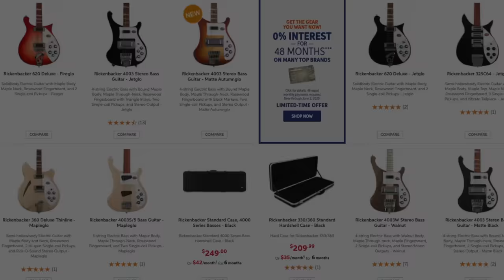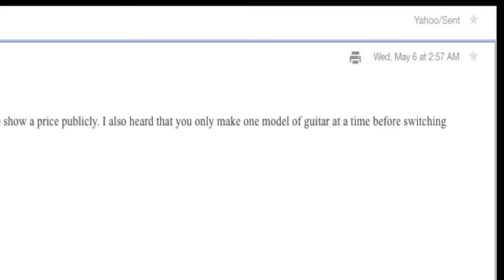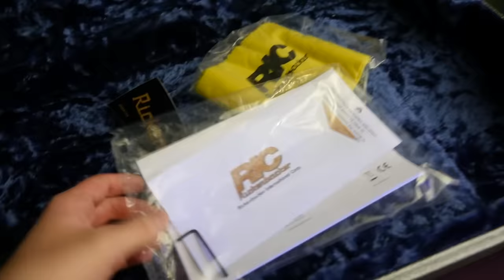You're NOT Allowed to Know the Price! | 2020 Rickenbacker 325 C64 Jetglo | Review + Demo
🐕 Episode Guide:
0:00 - Intro - Check Links In Description!
0:00 Intro
0:20 - Rick's History
1:16 - Famous Users 325
2:34 - Unique Specs (Tiny)
3:35 - Rickenbacker Hidden Pricing
5:19 - Inside Look
14:07 - How to String
16:34 - The 5th Knob
17:24 - Tone Demo
20:16 - Vibrato Arm Test
20:36 - Final Thoughts
24:16 - Blacklight Test
24:34 - Case + QC

📚 Description: Today we are going to learn a little bit about the Rickenbacker 325 model with the help of a brand new 2020 Rickenbacker 325C64 which is a reissue of the 1964 specs the 325 model had at the time. John Lennon of the Beatles was very closely associated with this short scale instrument - in fact he had one of the first ones made in 1958! If you like the Beatles, you'll likely love this guitar! However, for the rest of us - you can take pride knowing that Credence Clearwater Revival frontman John Fogerty also used a Rick 325 in fireglo finish and it even had a spot in the Bee Gees!